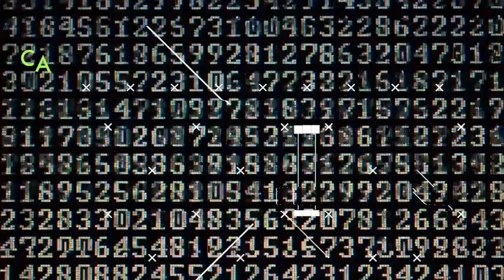EDAN LEYMEN ( C5S Promesas Digitales )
En este capítulo nos acompaña el sanador y ñoño medieval  Edan Leymen

Cortana y Ll3n platican con él sobre la mitología detrás del desarrollo de su personaje, los haters y el cómo inició en sus principales canales digitales, entre muchos temas muy interesantes

                                                                                                         ¡acompáñanos!

Edan Leymen